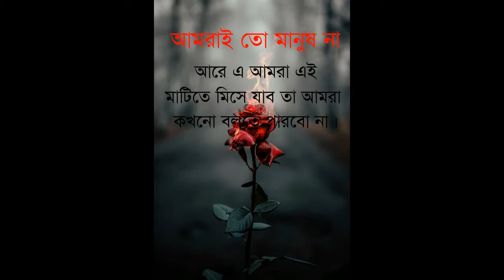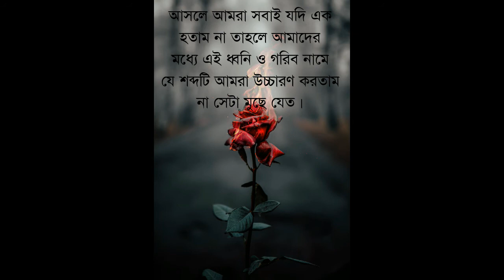গল্প, ছন্দ ও কথা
ভাই আমার জদি কোনো ভুল করে থাকি মাফ করে  দিবেন😥😭